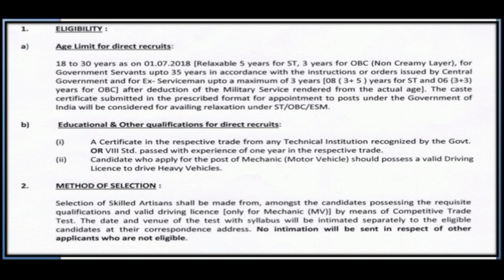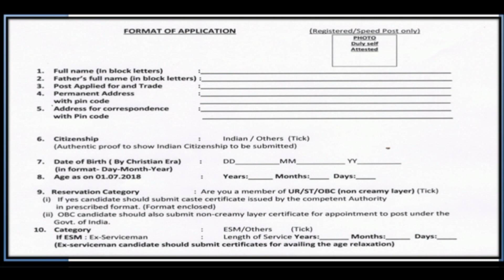India Post Recruitment 2018 - Odisha Jobs Updates | Nuaodisha Official Channel